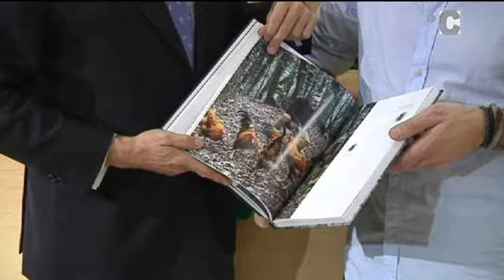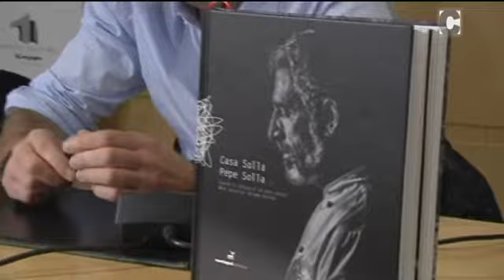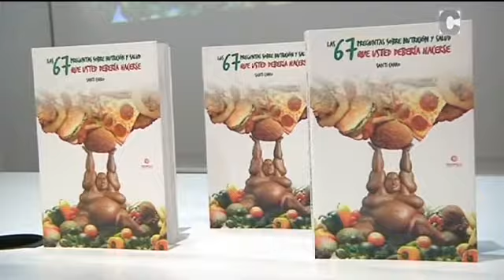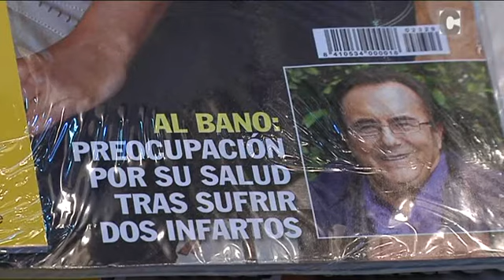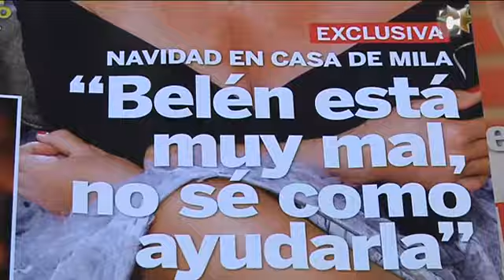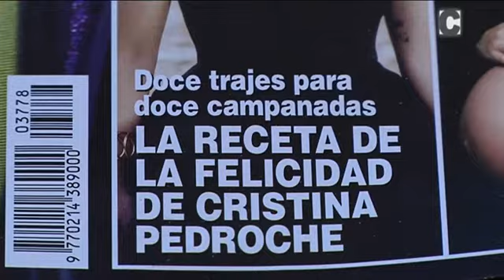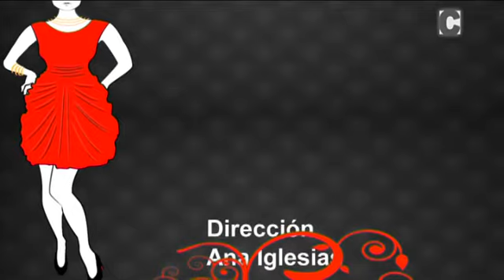Las Noches de Ana 23/12/16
Ana Iglesias dirige y presenta el `programa que analiza la vida social compostelana